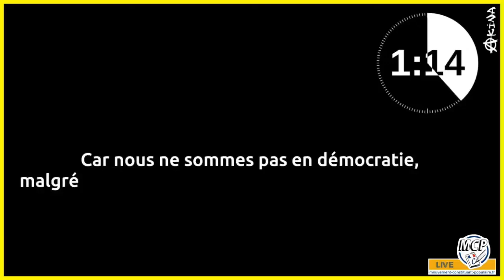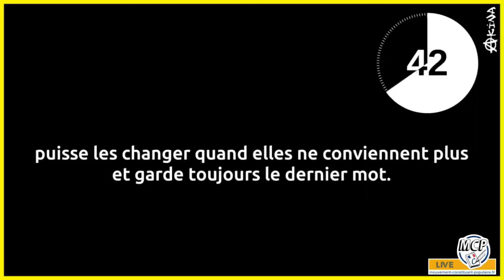📣 MCP#1 🗣 Audition des contre-ministre : Édouard HUSSON : Ministre Affaires européennes 📆 07-05-2021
Le MCP continue ses auditions du Gouv, avec Édouard HUSSON des Affaires européennes, reçu par Renaud Schira (Akina).

🔎 Le MOUVEMENT CONSTITUANT POPULAIRE travaille à l’inscription dans la Constitution du POUVOIR CONSTITUANT POPULAIRE PERMANENT (PCPP) pour une première démocratie en France.